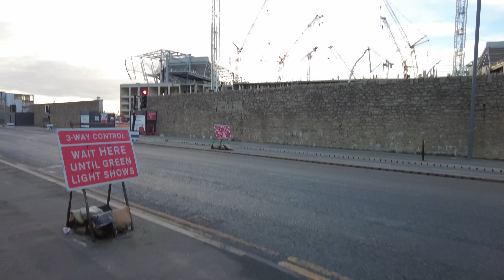Bramley Moore Dock Stadium Update Ep 63 (27.1.23)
Here is episode 63 of my Bramley Moore Dock progress videos.

This video was shot at 4pm on 27.1.23.

If you would like to donate anything to my channel at all you can "buy me a beer" here: